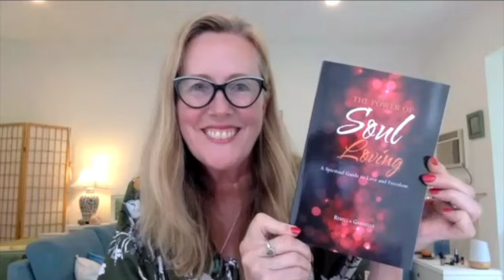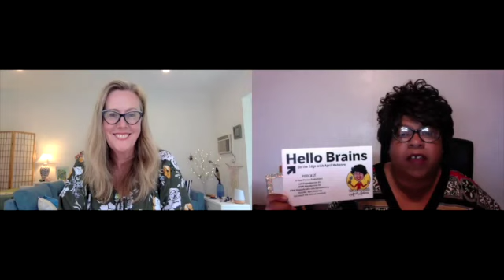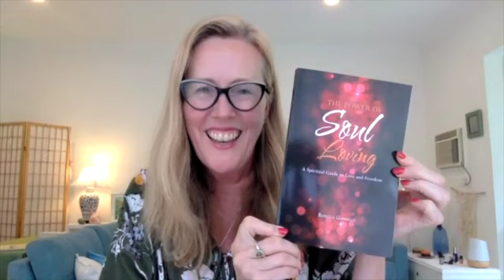Rebecca Gabrielle joins me on the edges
Rebecca is a spiritual guidance coach, tarot card reader, and author. She has a background in personal & spiritual development, soul-coaching, psychology and energy healing.